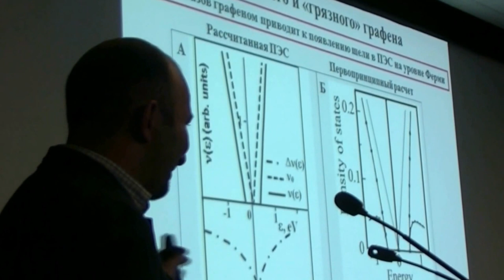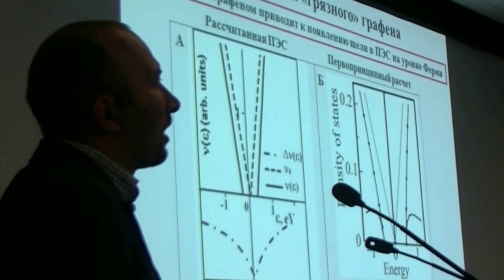062. Пономарёв А.Н. дискуссия (2/2)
Пономарёв А.Н. дискуссия: ВЛИЯНИЕ БЛИЖНЕГО ПОРЯДКА НА ПЛОТНОСТЬ ЭЛЕКТРОННЫХ СОСТОЯНИЙ ЭПИТАКСИАЛЬНОГО ГРАФЕНА